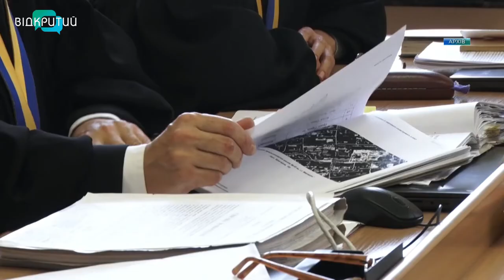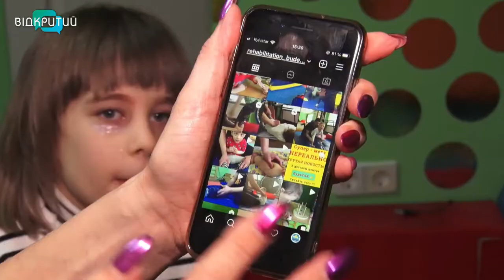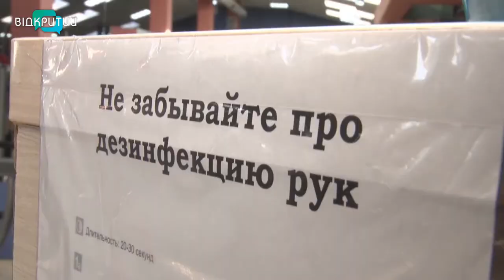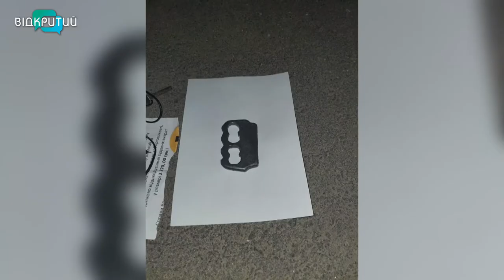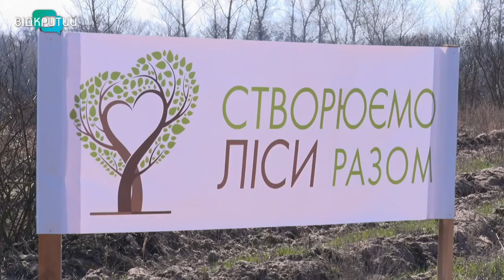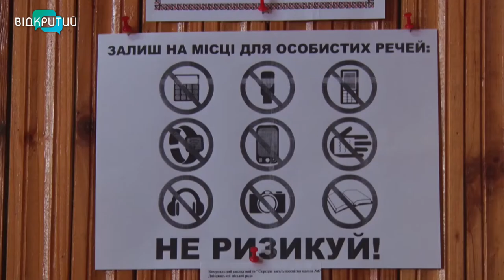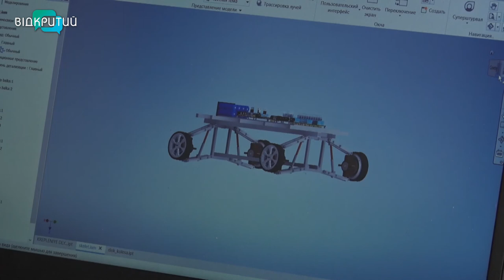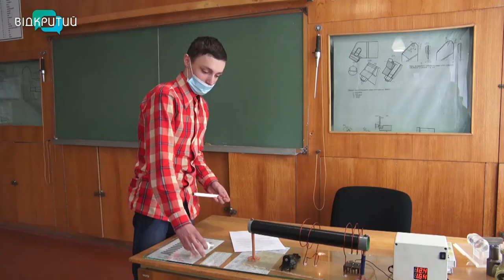Новини OPEN NEWS від 12 квітня 2021 року 18:15